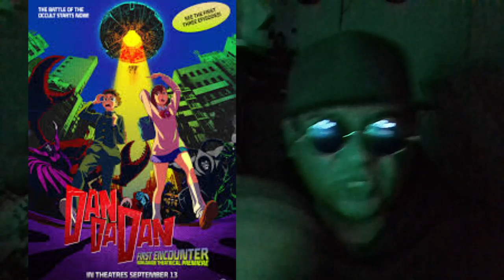Review da da dan ep 1